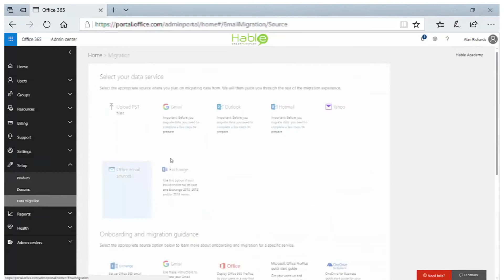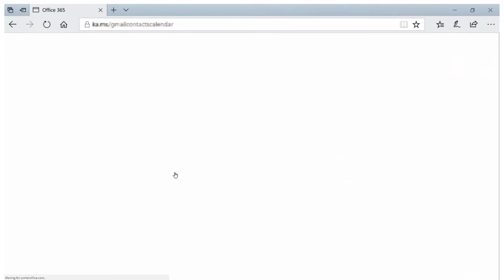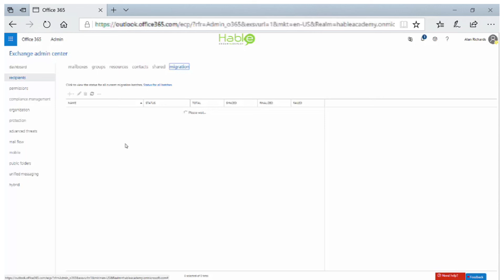Module 6: An introduction to mailbox migration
Module 6 of the "Deploying Office365 for Education" course.